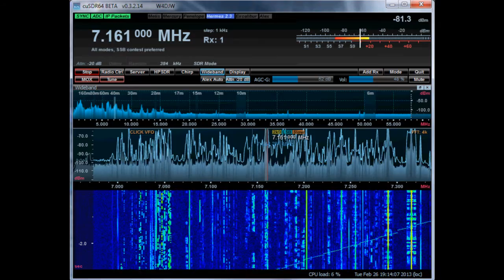Hermes running cuSDR64 at 384 kHz Bandwidth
Displaying the whole 40 meter band on the Hermes running cuSDR64